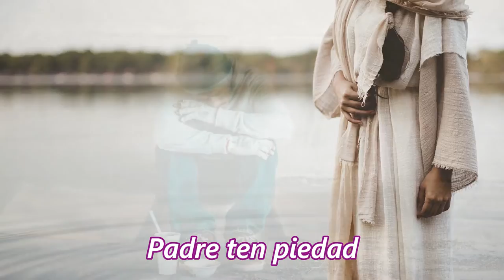PERDON SEÑOR DE TU PUEBLO TEN PIEDAD - GRUPO MUSICAL "AMADEUS" I. CHAMPAGNAT. (ESTRENO)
PERDON SEÑOR DE TU PUEBLO TEN PIEDAD  (D.R.A)
Intérprete: Coro y Grupo Musical "AMADEUS" del Instituto Champagnat de Pasto (Nariño).  Producción: "Amadeus Música de Dios".
Grabación: Estudios Profesionales Wyse.
Video Lyric: Paola Miramag.
Producido y dirigido por: Oscar Javier Coral Delgado.

Agradecimientos a la Comunidad de Hermanos Maristas de la Enseñanza Instituto Champagnat de Pasto, por su gran apoyo al desarrollo musical y cultural; a los profesores(as) y equipo de producción que participaron en las grabaciones, de igual manera a los integrantes del Coro y Grupo Musical  de la E.M. AMADEUS  Instituto Champagnat de Pasto, que participaron en las distintas producciones de audio, a Angie Puerres, Yenny Coral, Daniela Chazatar, Nicolle Corredor, Sara Chaves, Gina Córdoba y Andrés Zambrano.

Una gran promesa a Dios nuestro Señor, de sensibilizar y llevar este mensaje musical a todas las personas y a las nuevas generaciones.

San Juan de Pasto - Nariño - Colombia.